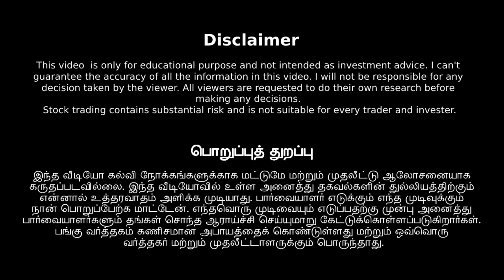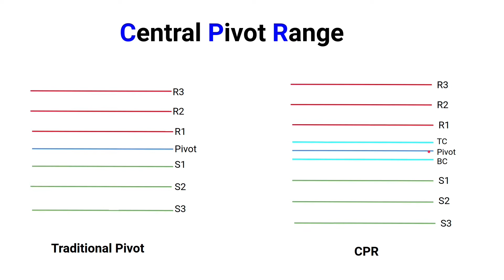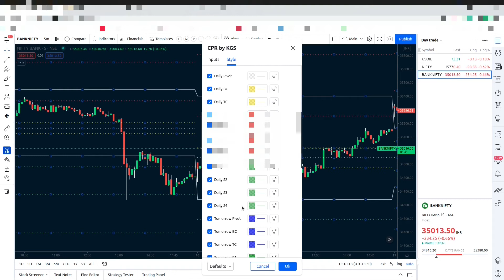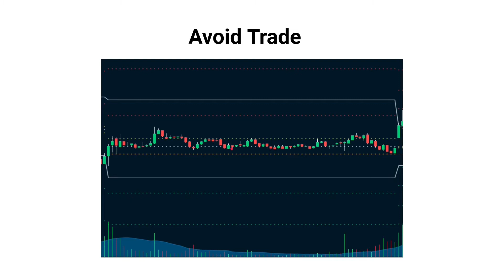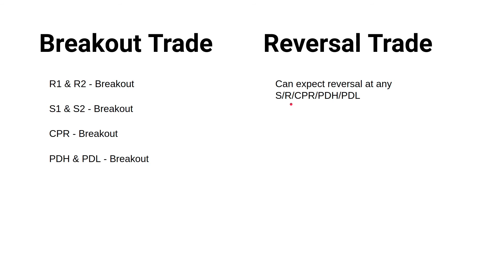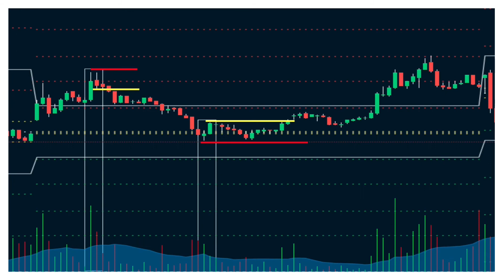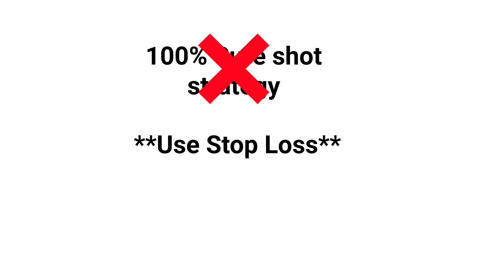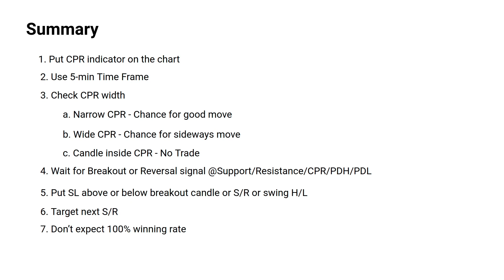How To Use CPR Indicator for Intraday Trading (Best Day Trading Strategy) in Tamil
CPR - Central Pivot Range is one of the best price action indicators and using this CPR indicator we can make good profits in intraday trading. In this video, I explained how to use CPR indicators for day trading.